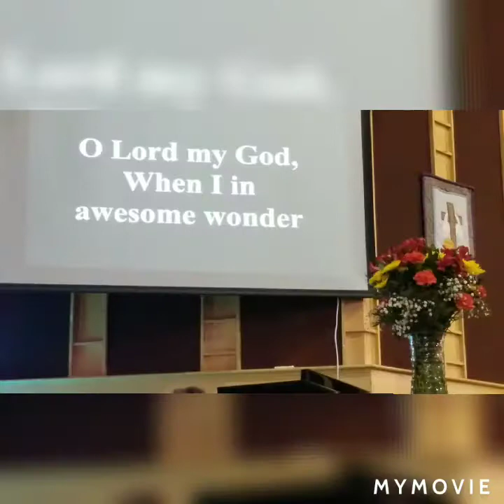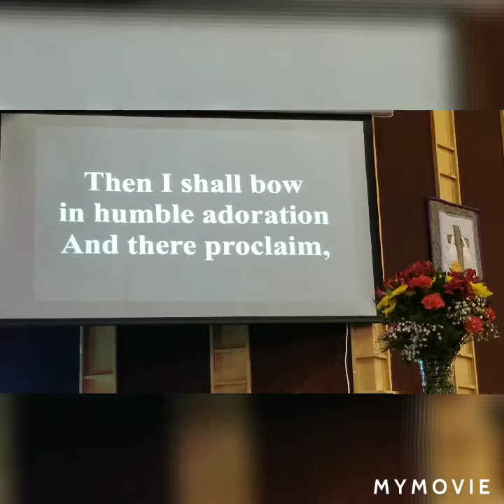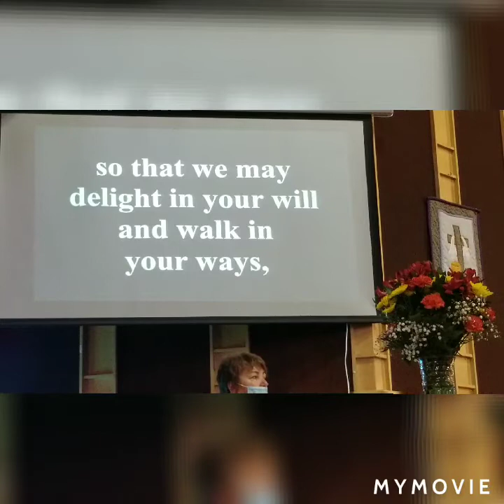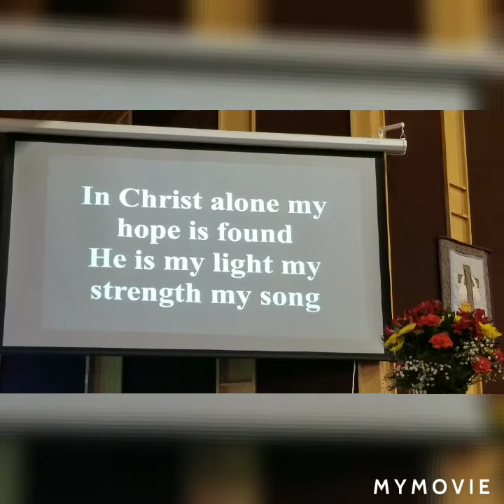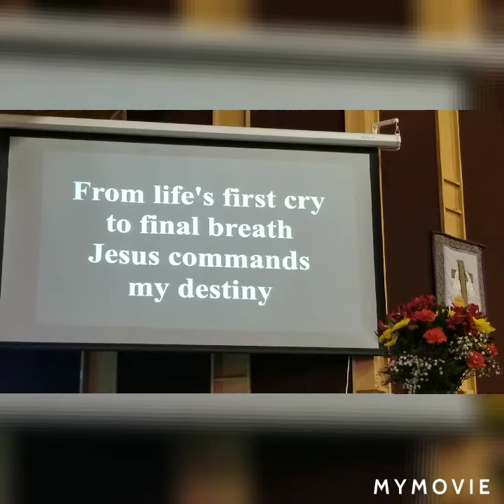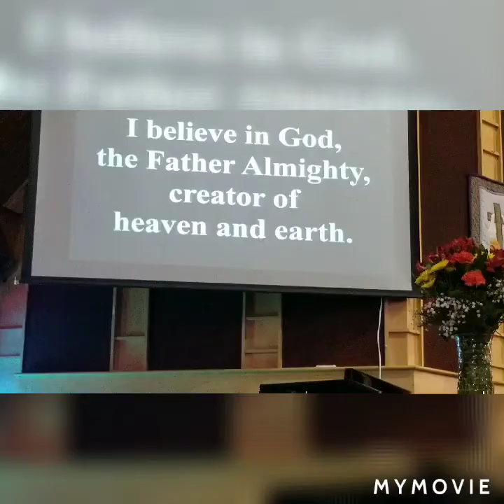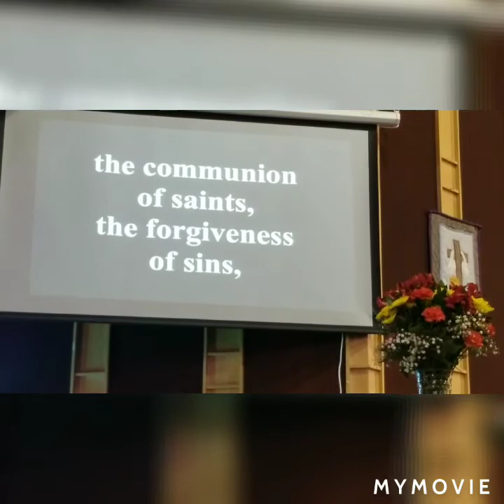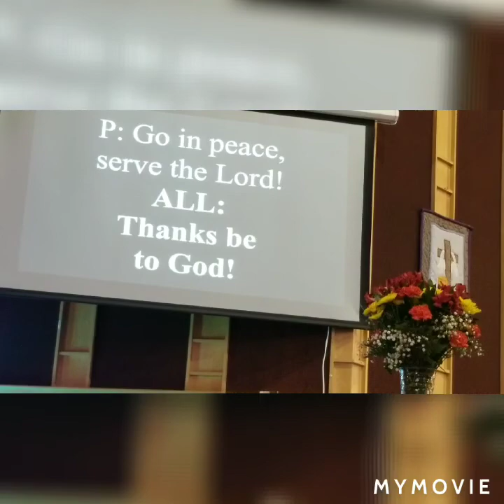Worship Service 5/2/21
Rev. Barbara Lemke
Aurora, CO

Licensing from CCLI SONG SELECT.

Licensing from Augsburg Fortress for our songs from
One License.net
A-715553